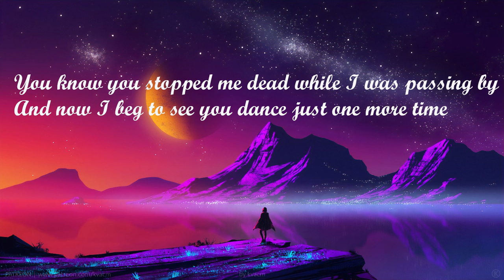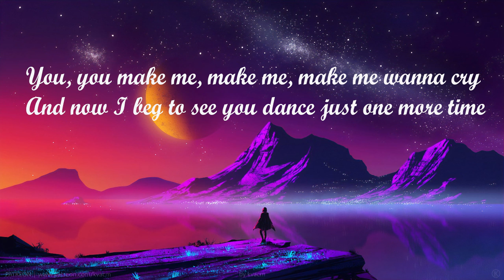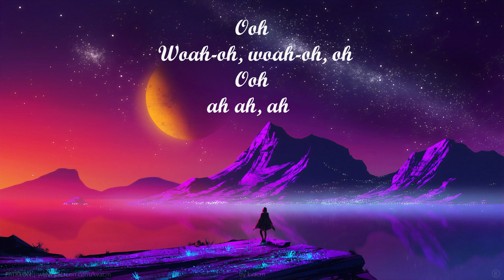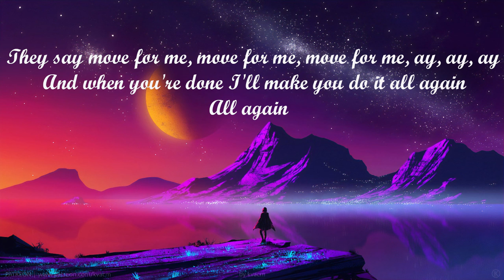Dance Monkey Song-MusicPro